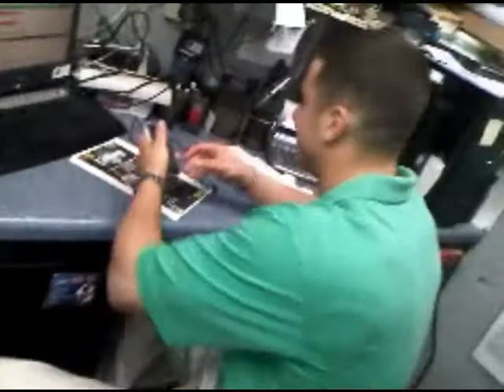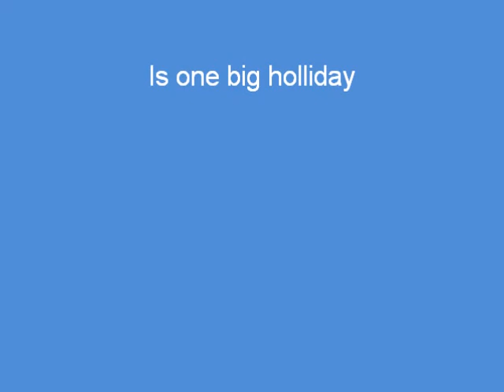Wild wing movie.wmv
I had an orginal one with the pictures working and the timing right. ill fix it though